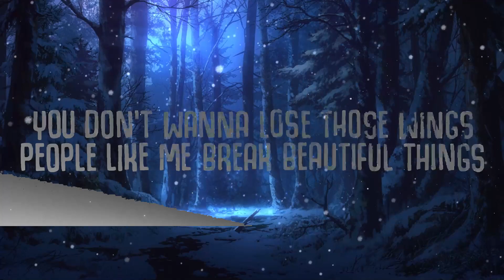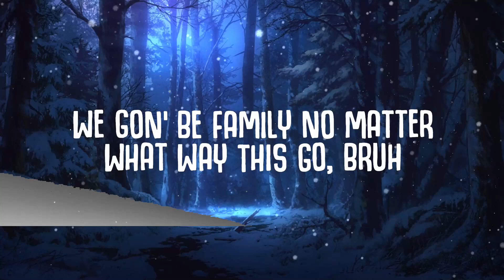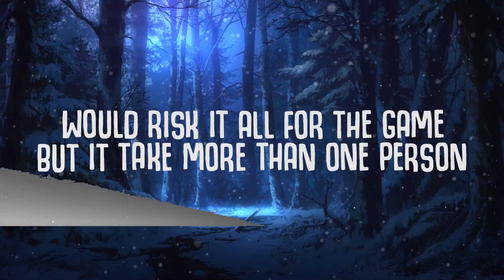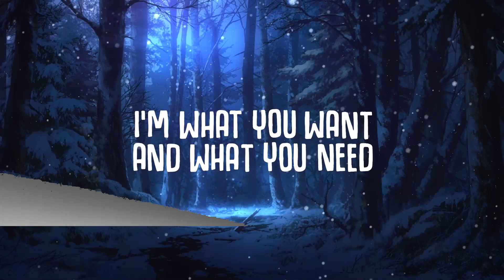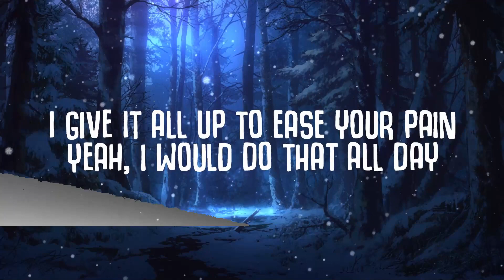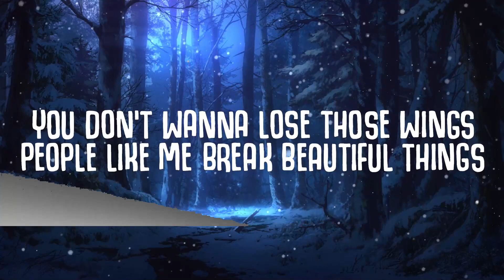BTS Jimin, JVKE, Kodak Black - Angel Pt. 1 (Lyrics)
BTS Jimin, JVKE, Kodak Black - Angel Pt. 1

🎤  Lyrics "Angel Pt. 1"
I'll pull you down eventually
You don't wanna lose those wings
I'm what you want, and what you need

[Verse: Kodak Black]
I step back from the game and keep you out of harm's way
Would risk it all for the game, but it take more than one person
Two people, one 'til I feel the same way you hurtin'
I was still in middle school when Givens had flipped the whip
Bodies was droppin' before we ever knew 'bout the drip
We gon' be family no matter what way this go, bruh